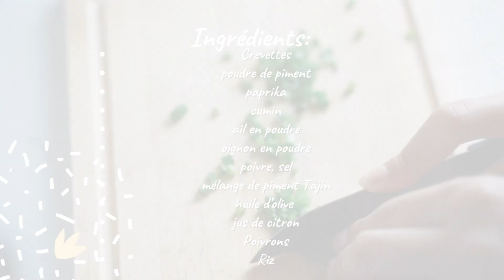Blackened Shrimp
On est de retour avec une recette super simple et délicieuse!
Parfaite pour un meal prep pour la semaine: Blackened Shrimp avec du riz et des légumes!

Ingrédients :
- Crevettes
- poudre de piment
- paprika
- cumin
- ail en poudre
- oignon en poudre
- poivre, sel
- mélange de piment Tajin
- huile d’olive
- jus de citron
- Poivrons
- Riz

00:20 - Preparation des légumes
03:22 - Préparation des crevettes
07:25 - Dressage

Musique 🎧
Sapajou - The way